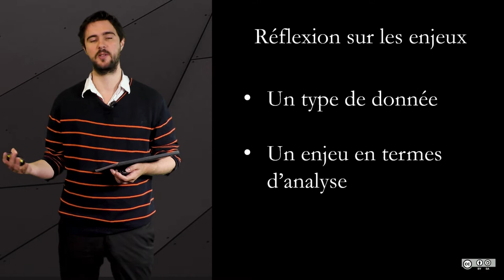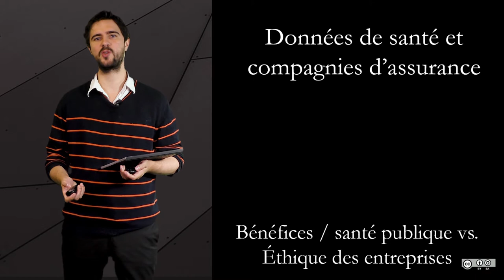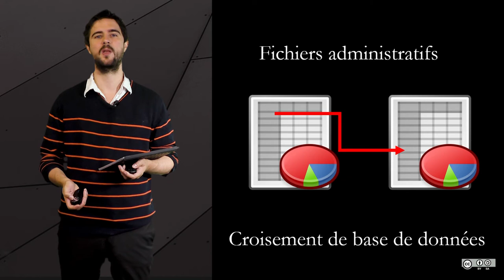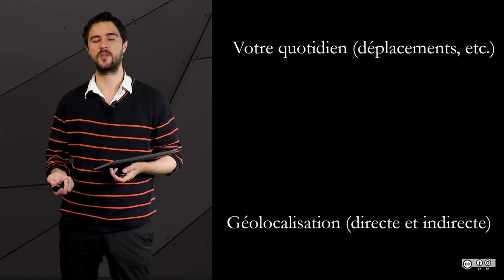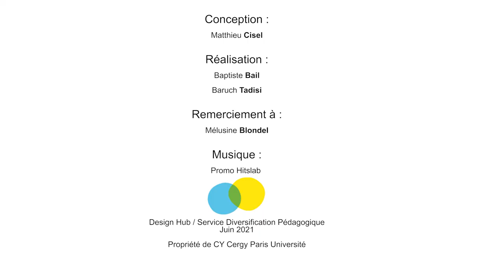Enjeux 1 - Introduction, progrès de la data science